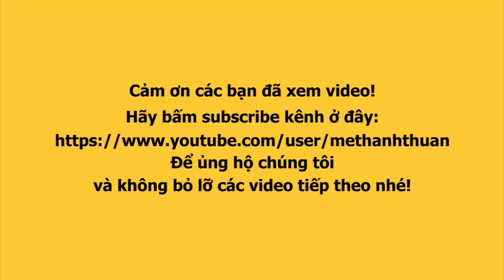Tây Thy hoãn lịch thăm CÁC NÀNG THY, nhiều món quà gửi đến khách hàng và YOUTUBER ngày sinh nhật